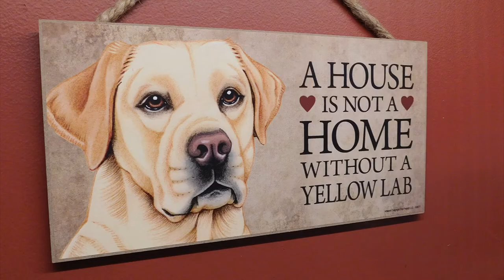Ron Palmer, Milton VT - Wind Energy Full Interview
Ron lives in Milton, VT close to the Georgia Mountain wind turbines. As a retired engineer, he says he admires the "gentle giants" as marvels of technology.